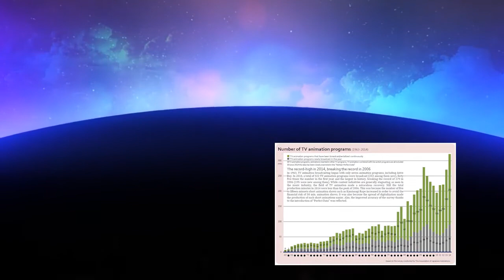L'origine de la Japanimation (Mushi production/ Toei animation) #1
Grosse vidéo explicative sur les origines de l'animation japonaise, la rivalité Mushi production et toei animation. L'histoire de Osamu Tezuka.
J'espere que cette vidéo vous plaira autant qu'a moi!